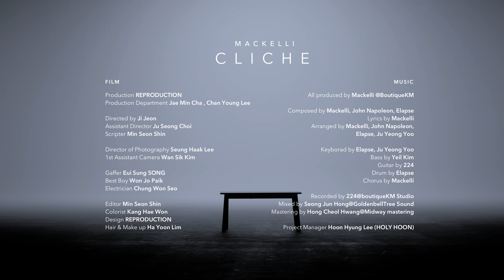[MV] Mackelli(맥켈리) _ Clichè